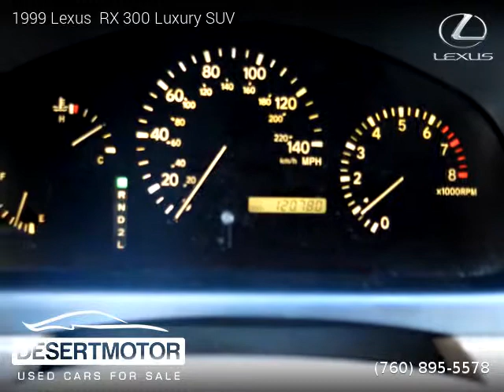1999 Lexus RX 300 Luxury SUV - DESERT MOTOR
DESERT MOTOR
41841 Beacon Hill

1999 Lexus  RX 300 Luxury SUV

2 owners, Clean title, Extended Warranty Available, 120,000 miles, Automatic, Beige exterior, Ivory interior, SUV, 4 Wheel Drive, 4 doors, 6 cylinders, Gasoline, MPG City 19 and 22 in Hwy.